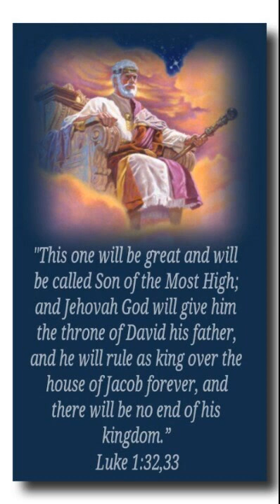The Future Is Bright For God's Kingdom Shall Come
The future is bright for all of us followers and believers in Our Lord and Savior Jesus Christ for God The Fathers Kingdom shall and will come with Jesus Christ As King of Kings and Lord of Lords.